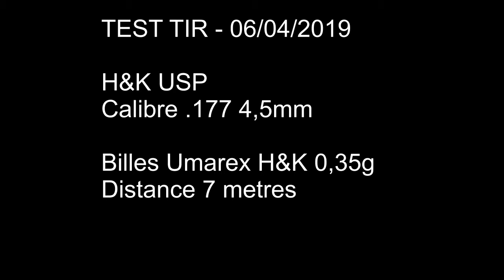Test tir HK USP Blowback CO2 Cal .177 - Airgun shooting session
Test de tir en appui 7 mètres du H&K USP Blowback de chez Umarex.
Billes H&K noires 0,35g